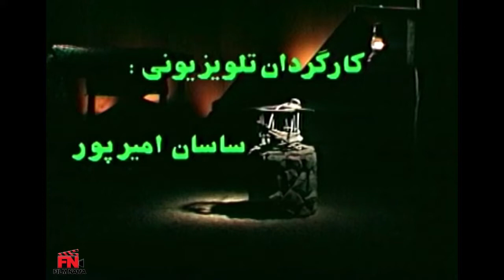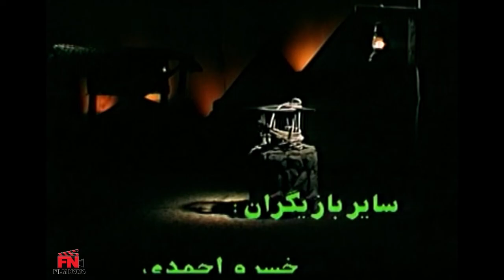تله تئاتر دفینه گندم 1 | Tele Theater Dafineh Gandom 1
تله تئاتر دفینه گندم 1 - کامل

بازیگران:
داوود رشیدی, داریوش مودبیان, علی عمرانی, بهروز بقایی

کارگردان : رضا شانه
نویسنده : علی سالم

Tele Theater Dafineh Gandom 1

Production: 1997

Cast:
Davood Rashidi, Dariush Moadabian, Ali Omrani, Behrouz Baghaei

Director: Reza Shaneh
Author: Ali Salem